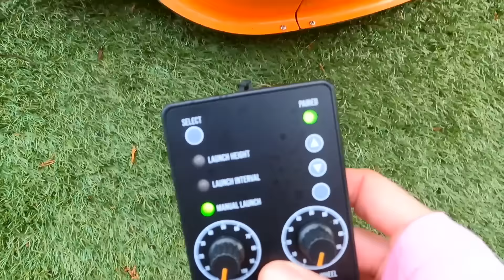SURPRISING A SUPER FAN...WHO'S NEXT???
We can't believe that the Wingrove Family channel has reached 1 million YouTube subscribers. Thanks to each and everyone of you. To celebrate this amazing milestone we decided to invite George, one of our Super Fans around our house for the most special day. We hope you enjoy this video as much as we enjoyed meeting George and his lovely family and spending the day with them.